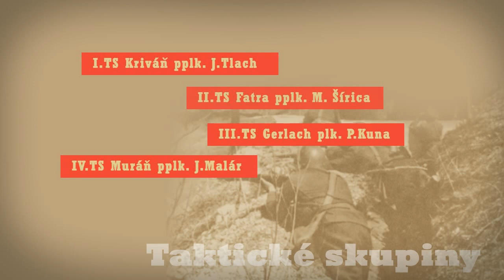Povstanie - 9. časť Povstalecká armáda - Slovenské národné povstanie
Základy budpcej povstaleckej, presnejšie Československej armády na Slovensku (od 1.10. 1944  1.Československá armáda na Slovensku) sa kládli v prvej polovici roka, keď boli prostredníctvom určených odbojových veliteľov jednotlivých posádkách oslovovaní a agitovaní pre boj proti nacistickému Nemecku.
Povstalecká arrmáda  oficiálne vznikla 30. augusta 1944 na troskách armády Slovenského štátu. Napokon však v bojoch nabrala skúsenosti a lepšie vyzbrojenému a organizovanému protivníkovi dala na niektorých úsekoch odhodlaný odpor.

Opravená 9. časť z cyklu Povstanie